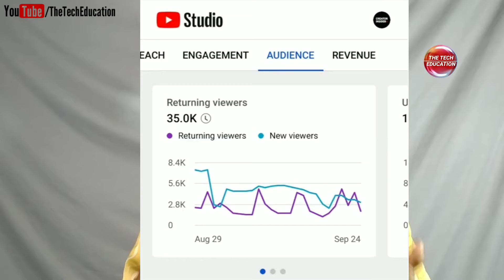Good News Today / YouTube New Update For Mobile Users / YouTube 4 New Interesting Update this week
The updates have been fully explained at Hindi in simple so that you can easily understand.
Here you will see all the videos of different types of technical and education, and if you want to watch the videos then comment on that video. We will show you by creating.

See the updates at a specific time:-
00:00 Intro
00:15 Returning Viewers, Active Members, Video Performance [1st Update]
02:09 Currency Settings [2nd Update]
02:37 Bottom Navigation bar [3rd Update]
02:56 Audience Analytics [4th Update]

BOYA BY-M1 MIC

My New DigiTek LED Ring Light

My Old Tripod

My New Tripod

My Best Mobile Holder